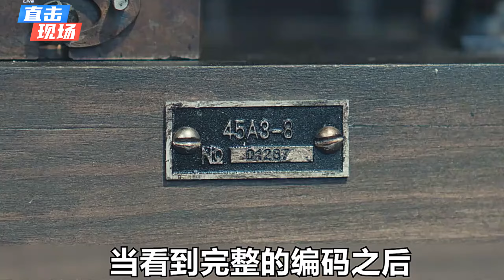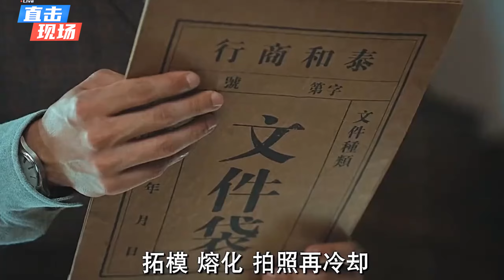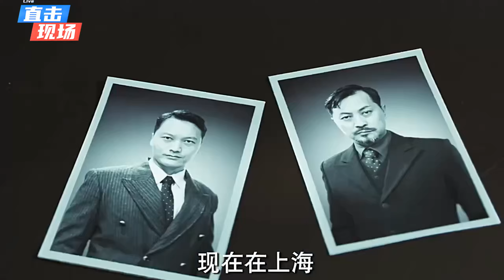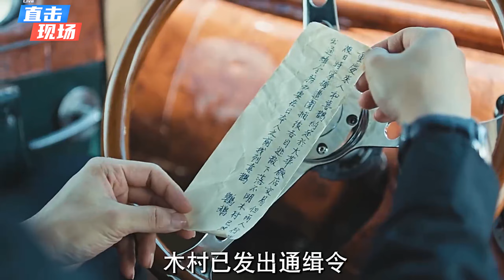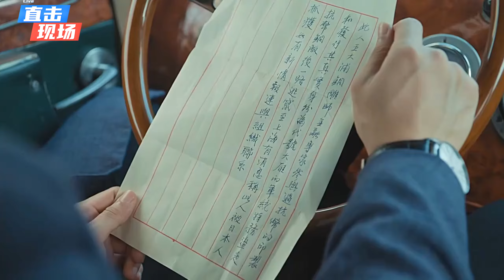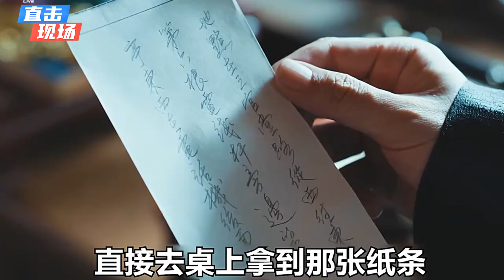谍战剧，关晓彤、韩东君，高分谍战剧，一口气看完《梅花红桃》解说#关晓彤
1940年的上海，代号梅花四的中共地下党员陈家平执行任务时，在险些暴露的紧急关头，与曾经的未婚妻左双桃偶遇。此时的左双桃已经是国民党军统特工，执行刺杀任务失败，也在寻找脱困办法。彼此不知道对方特工身份的陈家平和左双桃凭借当年的默契应对日本人的严密盘查，最终以情侣身份惊险过关。日本人出于对伪装情侣的怀疑，随即逼迫陈家平和左双桃结婚，左双桃也将计就计进入商行工作。此后陈家平一边完成任务，一边应对未能消除的身份危机，还要一边试探左双桃的真实身份，斗争日益残酷，最终陈家平发现左双桃是军统特工红桃五，左双桃也发现了陈家平是中共特工梅花四。左双桃通过对两党抗日态度与贡献的深入了解，在共产主义信仰的感召下，最终选择和陈家平一起战斗。他们历经考验，在党组织领导下完成艰巨的任务，一起踏上新的征程